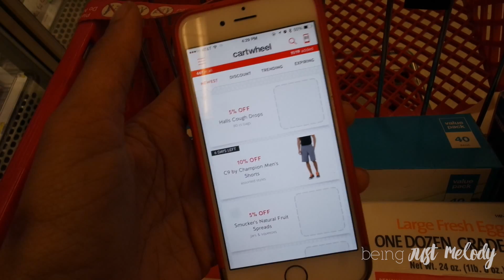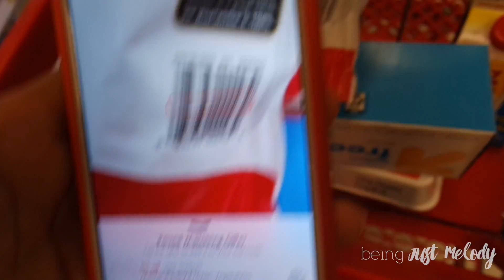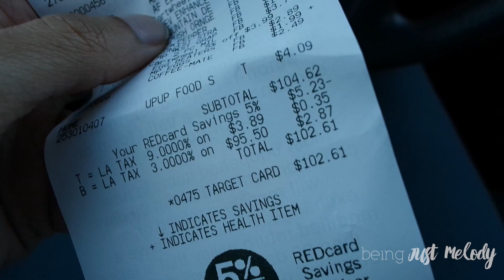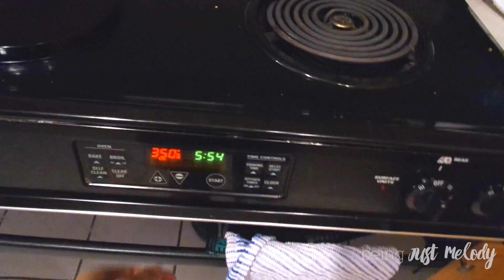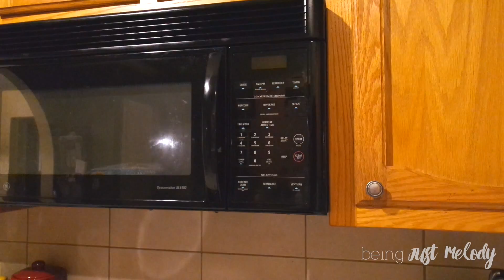VLOG #14 | Food Shopping & My Microwave is Broken!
T H U M B S  U P  👍 &  S U B S C R I B E ✅:

Meal Prep; House of Card; Shopping at Target; Cartwheel App; Microwave Broke; Egg Muffins

Use Code: IrresistibleMelody

S T E A L S  &  D E A L S:
HauteLook Save up to 70%

Camera: Canon Rebel T4i/Samsung NXmini
Editing: Final Cut Pro X

FTC: Products purchased by me. These are my opinions. I am not being paid.